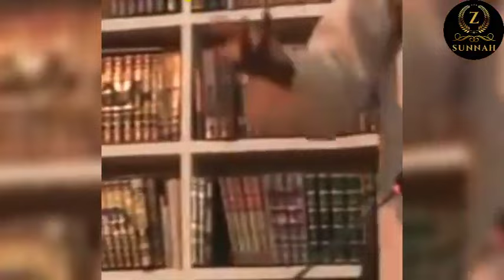Yanda Aljani Ya Ziyarci Filin Karatun Albani Zaria